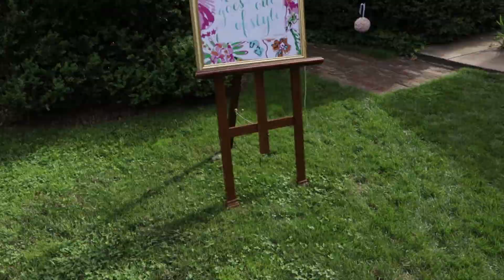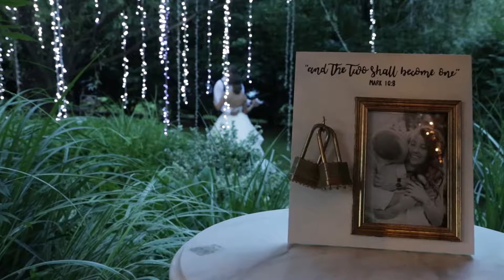Wedding Highlight Glencliff Manor video produced by Moment by Moment Productions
Wedding 5-27-17